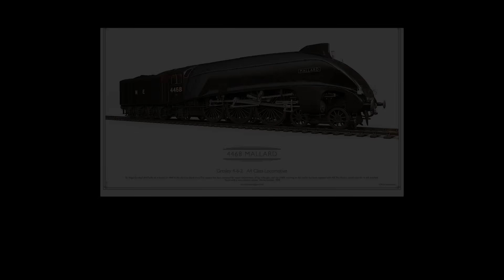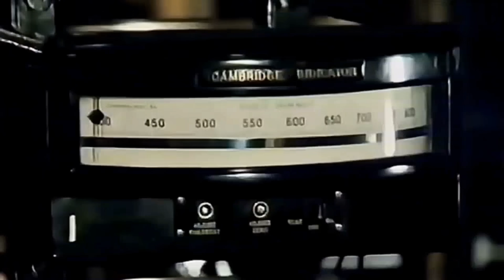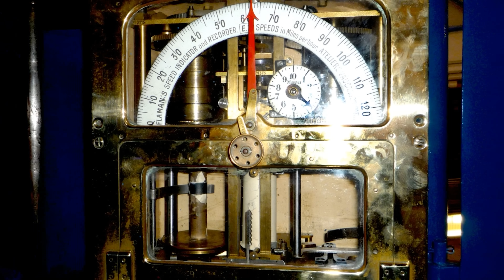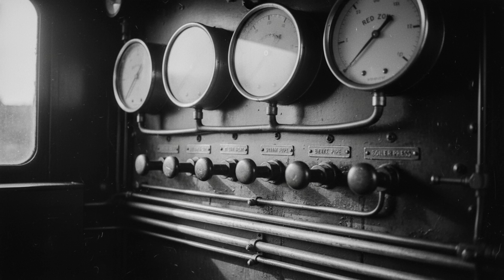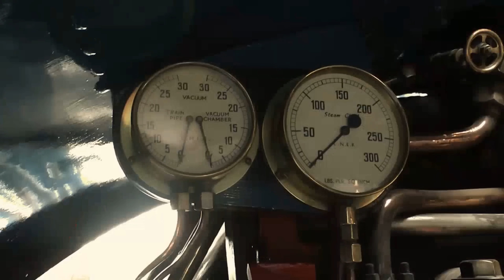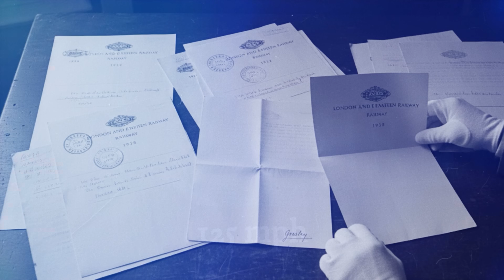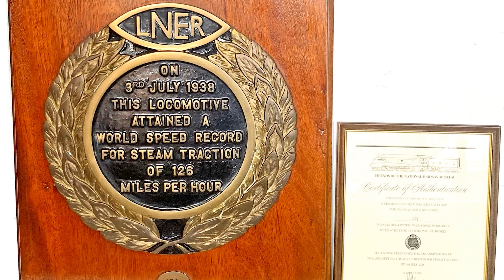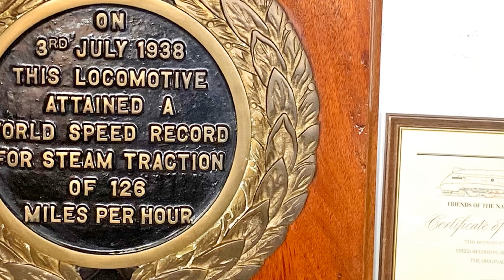How DEADLY Was MALLARD ACTUALLY?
Mallard’s 1938 record run is legendary, but the part people forget is how close it came to ending in disaster. The A4 class had a built-in weakness: Gresley’s conjugated valve gear overloaded the middle cylinder. That inside cylinder often did more work than the outer two, and all that force went straight into the middle big-end bearing. Push an A4 past 110 mph and the bearing started to cook. Push past 120 and you were gambling with the locomotive’s life.

It had already happened. Silver Fox burned its middle big end at 113 mph. During the 1948 Trials, three A4s failed — every single one due to the middle cylinder. At least one A4 suffered internal damage where the piston had beaten the ends of the cylinder after a bearing failure. Crews knew exactly what could happen if that rod let go at speed.

Gresley’s “solution” was a capsule of aniseed oil inside the bearing — a stink bomb designed to burst when the white metal began to melt. If you smelled liquorice in the cab, you had seconds.

On July 3rd, 1938, Mallard crawled through Grantham at 24 mph due to track work, killing all momentum. So when it reached Stoke Summit, it was only doing 75. From there, gravity and desperation had to do the rest. Down the 1-in-200 grade, Mallard tore past 100, then 110, then 116 into the darkness of Stoke Tunnel — lights off, sparks everywhere, technicians grabbing for handholds.

The train shook violently. Crockery smashed. At Little Bytham, fire-hot cinders shot from the chimney like bullets. And somewhere deep in the frames, the bearing was dying.

The dynamometer roll hit 126 mph for one second. That was enough. Joe Duddington hit the brake — not because of the curve ahead, but because he felt the locomotive coming apart beneath him.

Then it hit: the smell of aniseed. The warning capsule had burst. The bearing’s white metal had melted to liquid.

They nursed Mallard for fourteen agonizing miles to Peterborough, metal grinding on metal. If that bearing had seized, the connecting rod could have snapped and punched through the engine — a failure violent enough to derail a 240-ton express.

LNER’s publicity team already had the photos printed. They planned for Mallard to break — and it almost did.

Gresley rejected the 126 mph figure, insisting the real sustained speed was 125. He wanted another attempt in 1939. The war ended that dream.

The Americans claimed faster speeds with the PRR T1, but refused to document anything officially.

So Mallard keeps the crown — not because it was unquestionably the fastest, but because it was the only one with proof… and because it survived.